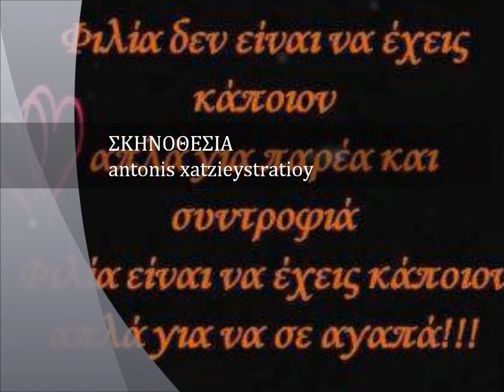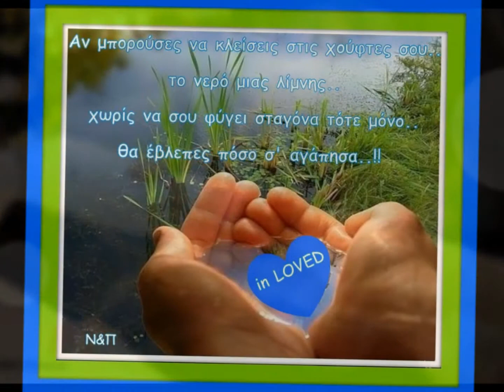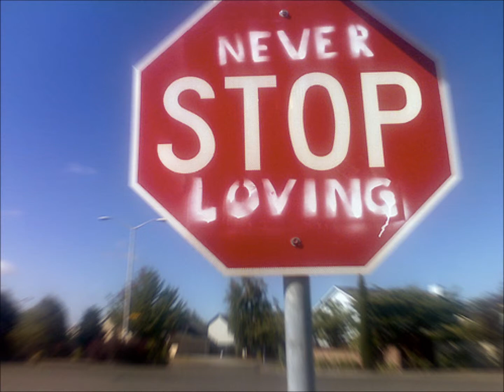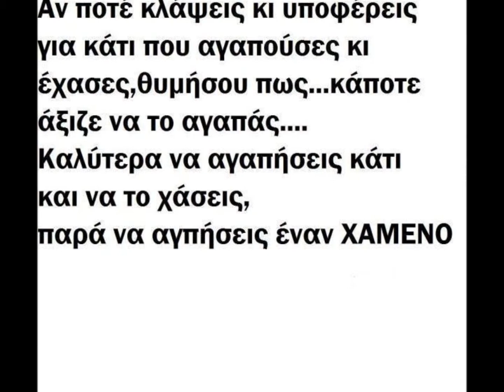oi filoi by antonis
h tainia moy